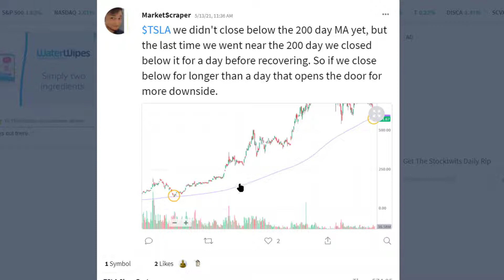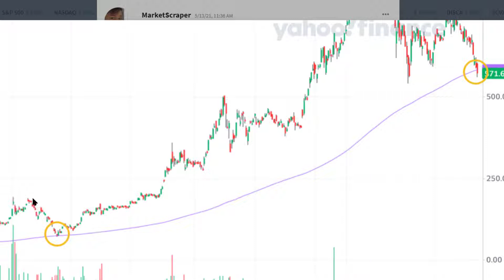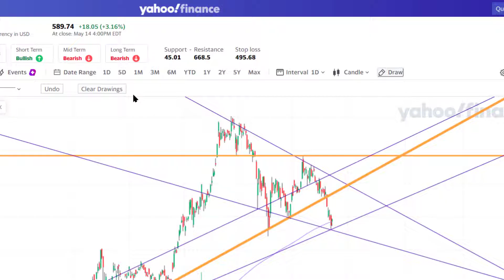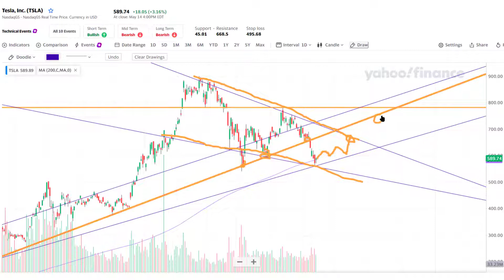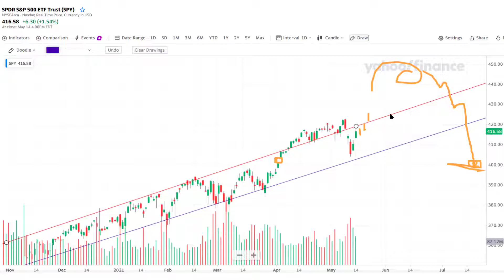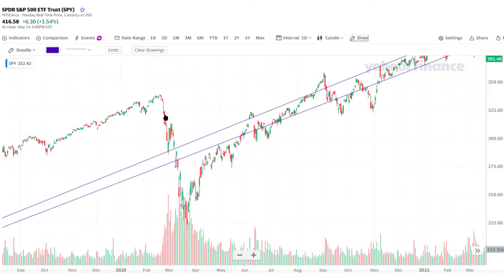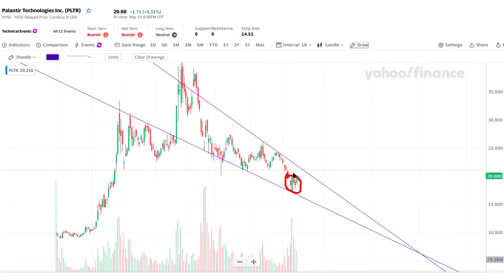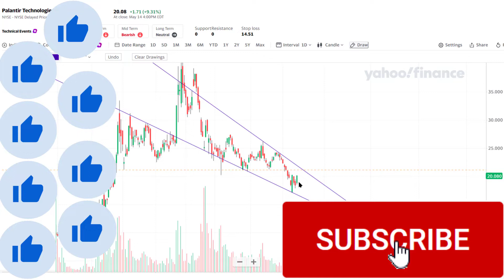TSLA Stock PEAK FEAR? 200 Day MA is Important! PLTR Analysis Stock Chart Tesla Palantir Stock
TSLA stock closed under the 200 day MA for a day, is this concerning or bullish? Let's do some technical analysis and take a look where TSLA stock and PLTR stock is going. What is our TSLA stock prediction? Let's look at the Tesla stock news.
Palantir Stock PLTR analysis. Stock Forecast and Analysis
S&P 500 analysis

Free discord to join, always bring your DD!

Thank you so much, you are AWESOME!

Beeswax lotion bars that my wife makes:
Handcrafted Lotion Bar / Locally Sourced Beeswax / Moisturizer Skin Care

Deposit at least $500 for me to get a gift card!